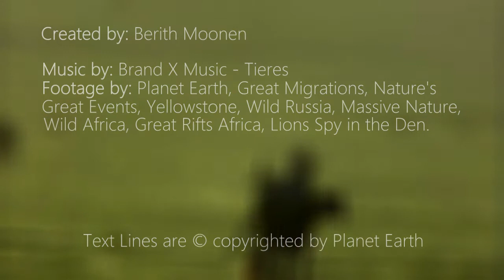Life's Tragedy - Planet Earth - Tieres - Animals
Here I am once again... I'm proud to present you my new video. It's a remake of an earlier video and much better!
So have fun, and please rate and comment!